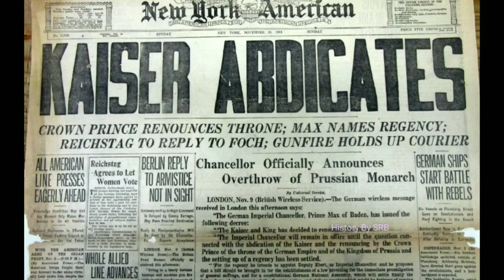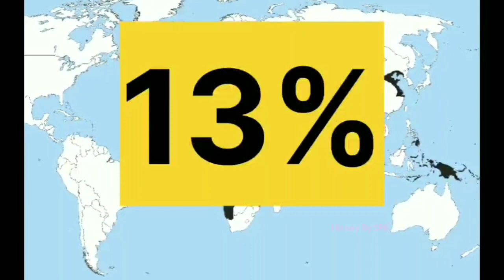Nazism and the Rise of Hitler / Part 2 / The Birth of Weimar Republic / Class 9 History By SRB/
Nazism and the Rise of Hitler / Part 2 / Birth of  the Weimar Republic / History/ class 9 / Chapter 3 /ncert/cbse / Explanation in hindi/ History By SRB

Germany fought the first world war in 1914 to 1918 alongside the Austrian empire and against the Allies England , France and Russia. US entered in 1917 and joined Allied powers.
The Peace Treaty at Versailles with the Allies was harsh and humiliating.